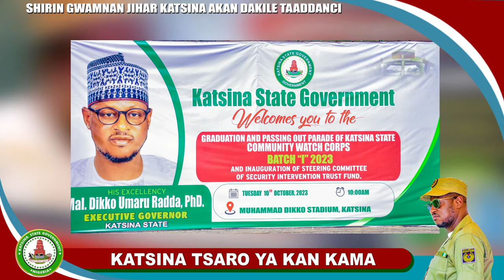Sabuwar Wakar Dikko Radda - TSARO YA DAIDAI TA (Official Video) Hassan Danja x Aliyu Nata - Full HD